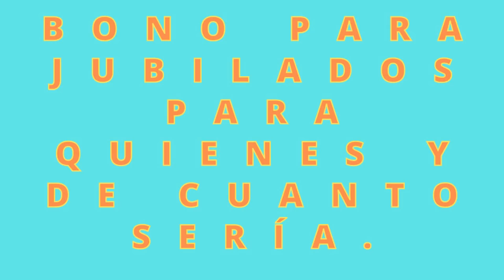BONO PARA JUBILADOS PARA QUIENES Y DE CUANTO SERÁ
En este video te contamos sobre EL BONO para jubilados a fin de año. El contenido de este video se elaboró en base a información sacada del blog   tramitesycobrosanses.blogspot.com  Si te gustan nuestros contenidos por favor dale like a este, suscribite a nuestro canal y activá la campana para no perderte ninguno de nuestros videos. Saludos y nos vemos en el próximo video.